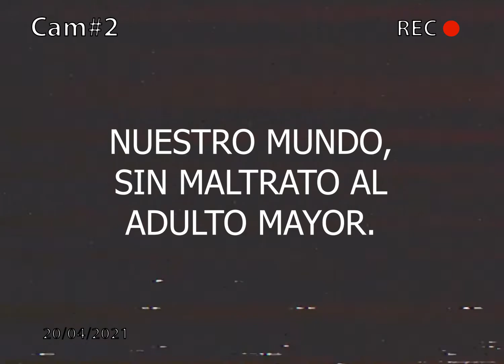😱😥HIJO HUMILLA A SU ANCIANA MADRE EN PUBLICO😥Y NO CREERAS LO QUE PASO AL FINAL.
ESTAS CAMARAS DE SEGURIDAD CAPTARON UN MOMENTO MUY TRANGICO DONDE UN JOVEN NO VALORA A SU ANCIANA MADRE